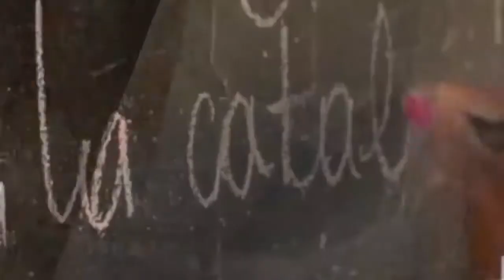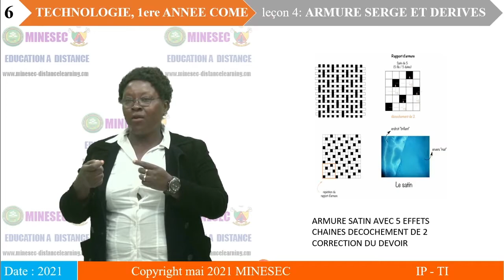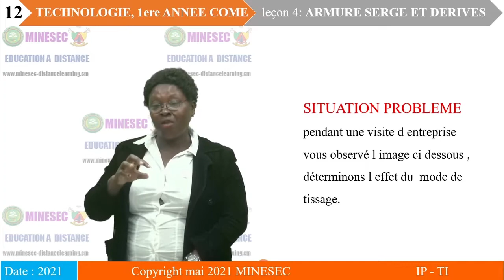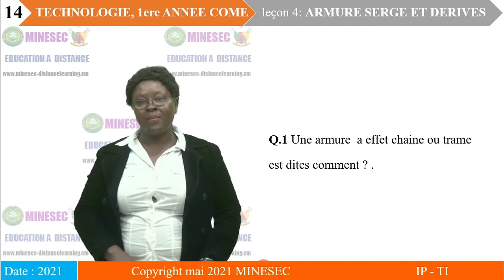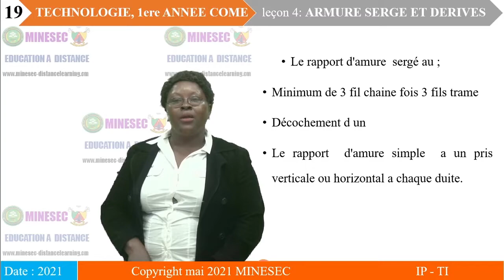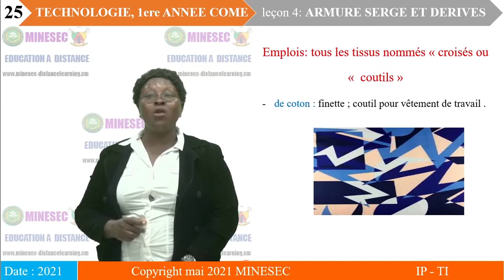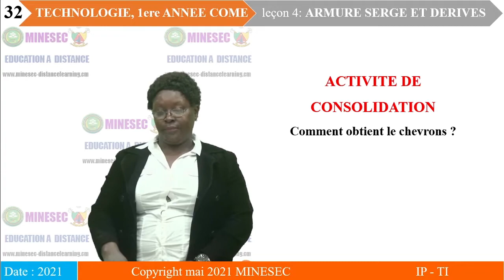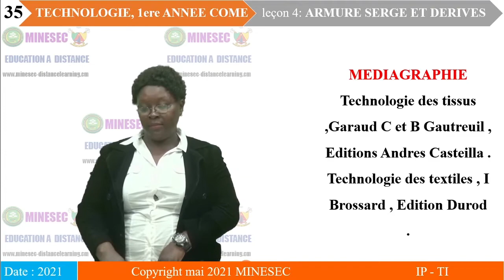IP-TI TECHNO 1éré ANNEE COME Leçon 4 ARMURE SERGE ET DERIVES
TECHNO 1éré ANNEE COME Leçon 4 ARMURE SERGE ET DERIVES